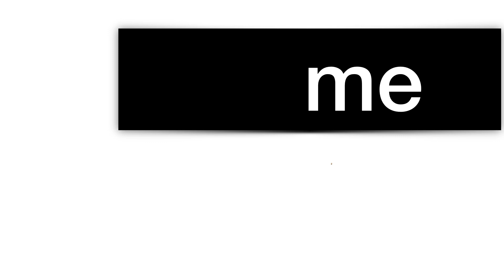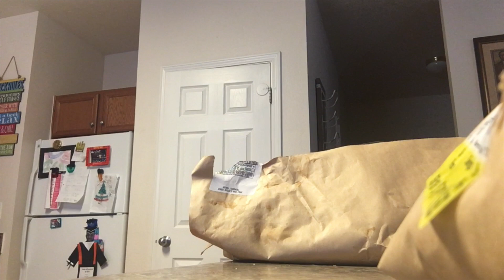How I Make My Seafood Boil In A Bag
Today I made a seafood Boil for my husband and me.
Ingredient:
crab legs
shrimp
muscles
potatoes
corn
 garlic
lemon juice
pepper
creole season
obey season

SOCIAL NETWORKS-